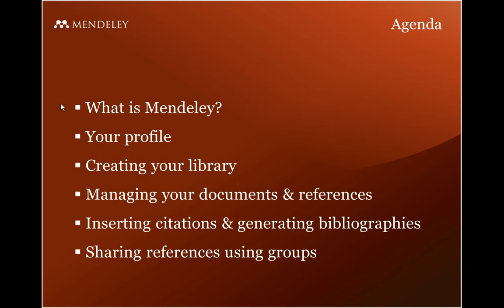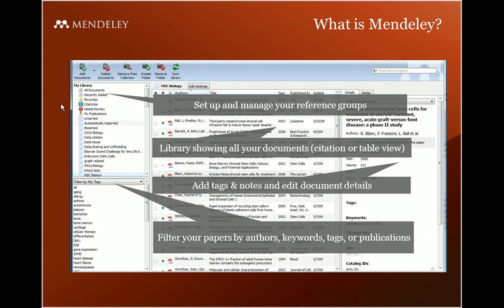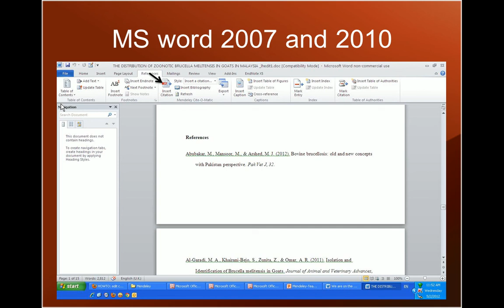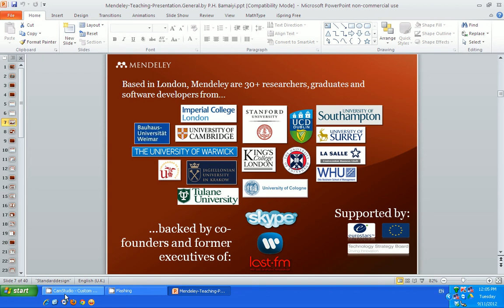Let us change the way we do research with Mendeley reference manager.avi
Mendeley is a free software for managing your references and a scientific social networking site where you can interact with thousands of researchers all over the world. It is arguably currently the world's largest research database.